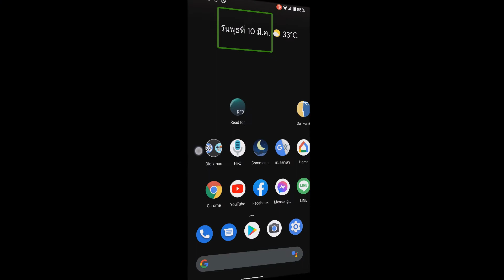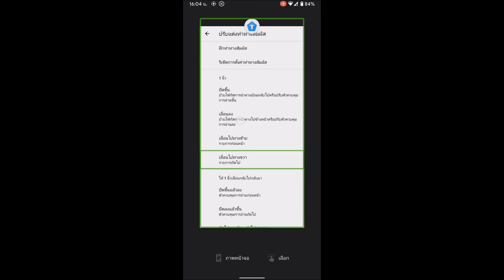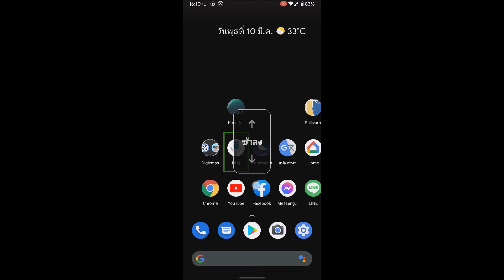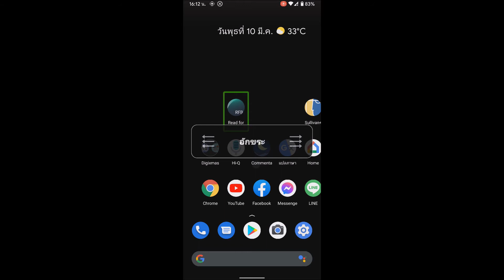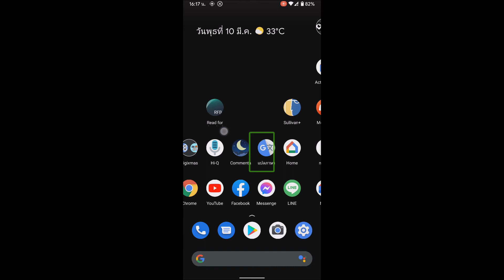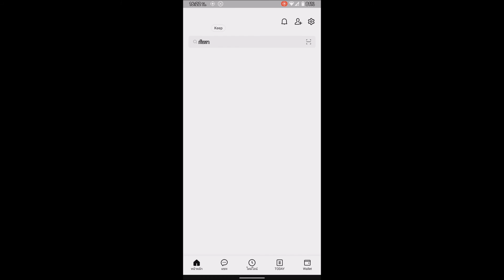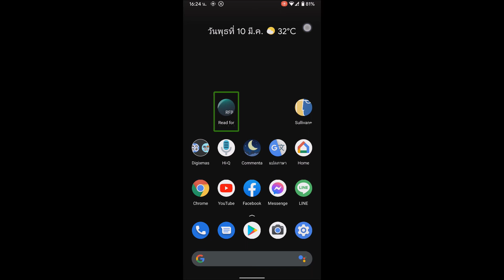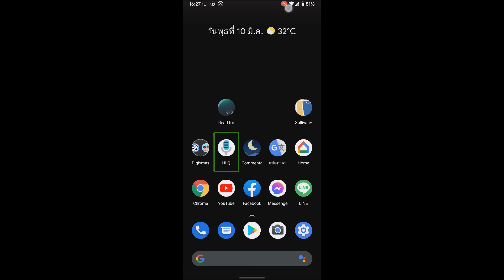ท่าทางสัมผัสแบบ 1นิ้ว ตอนต้น Google TalkBack9.1 : morcom1414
มาเรียนรู้การใช้ท่าทางนิ้วสัมผัสแบบ 1 นิ้ว ตอนต้น สำหรับ Google TalkBack 9.1 กับบริการหมอคอม 1414Plus สื่อจัดทำโดยนายหมอคอม สิทธิโชค